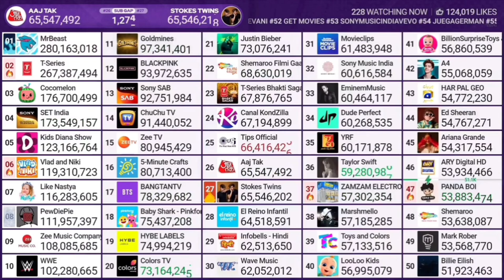Top 50 Live Sub Count Timelapse (48h) #78 [Frozen]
Credits: @chMDM